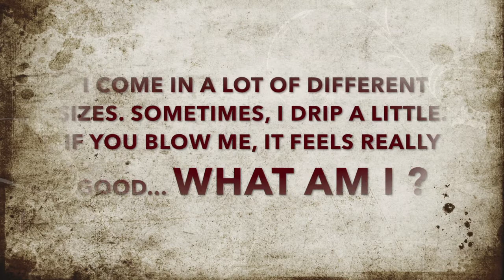Dirty Riddles at School